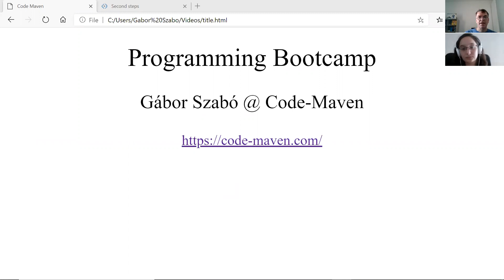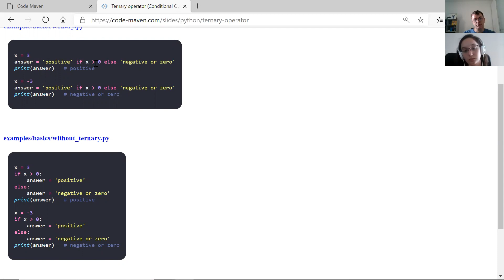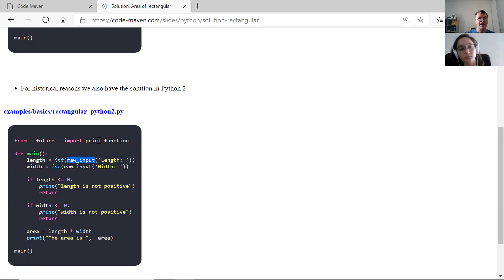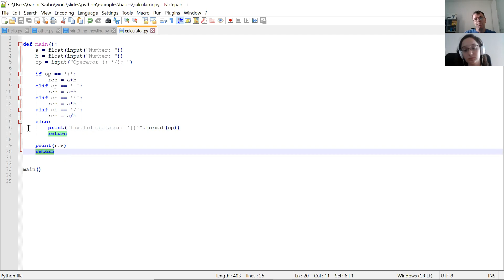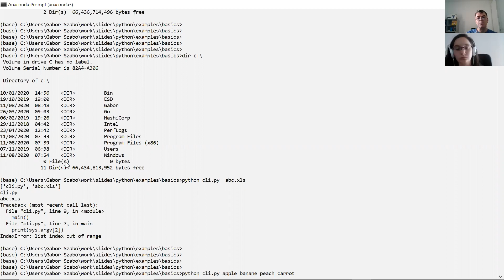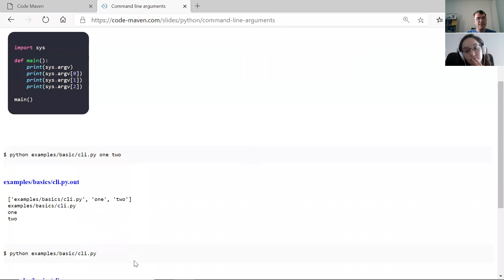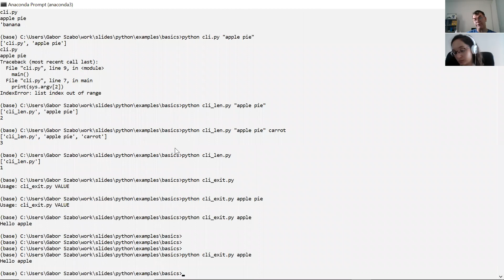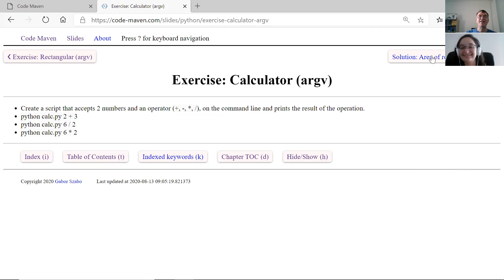Programming Bootcamp for Scientists #7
00:00 Review of the previous chapter, answering questions raised during the previous video.
    00:50 Power of. About forgetting language constructs.
    02:50 Check if a string can be converted to a float.
    07:45 Solution of the area of rectangle exercise.
    13:57 Solution of calculator exercise.
    20:10 Command line arguments
    32:10 Command line arguments - len
    34:00 Showing PyPi
    35:03 Command line and exit. Usage. Exit code.
    41:25 Continuous Integration systems.
    43:20 Exercises: Rectangle, Calculator.